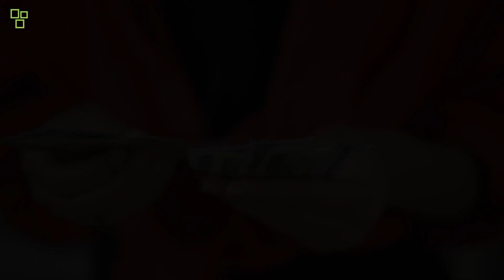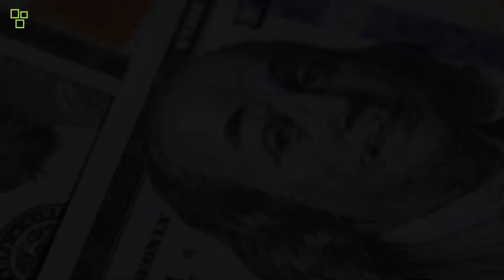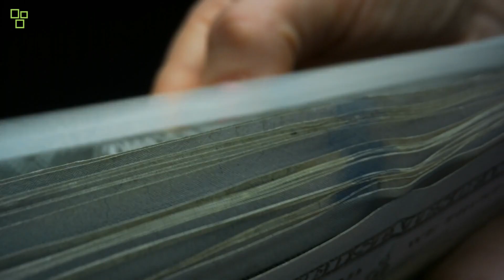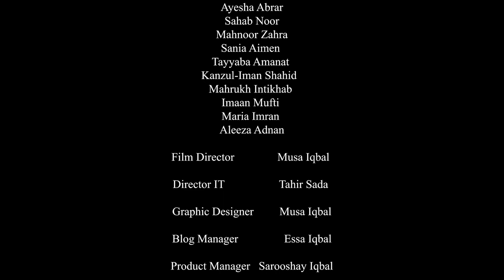Anna Delvey The Socialite Who Lived A Double Life Short Documentary BitsImages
Anna Delvey, the fake socialite who scammed New York's elite, is the subject of this short documentary from BitsImages. The film tells the story of how Delvey posed as a German heiress with a $60 million fortune to gain access to the city's most exclusive clubs and restaurants and to con banks and hotels out of hundreds of thousands of dollars.

This Video was created by BitImages Team